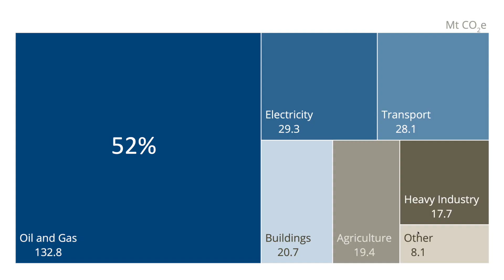342. FULL INTERVIEW - Simon Dyer on Alberta's Pathway to the New Energy Economy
Politics is weird these days. Some folks think they need to pit oil and gas against renewable energy to defend their interests. But alas Alberta, Canada's oil capital also has the best renewable energy resources in the country. In this feature-length interview, Simon Dyer one of the authors of the Pembina Institute report: Alberta's Pathway to the New Energy Economy explains the challenges Alberta faces and the opportunity that is there to create lower emissions fossil fuels and become a clean energy powerhouse.